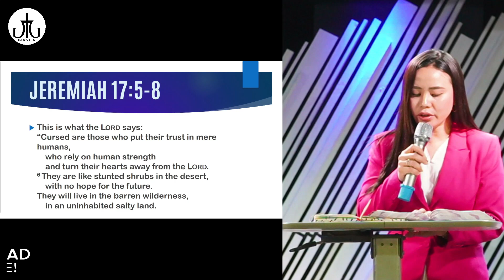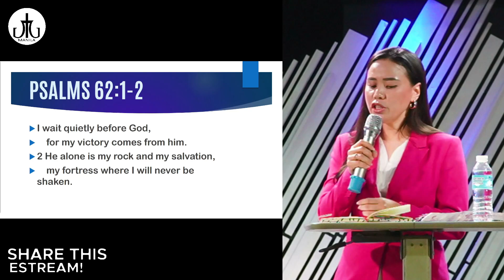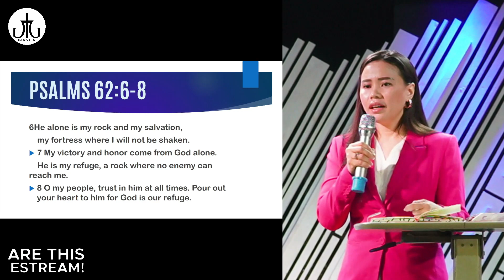Trust in the Lord | Sis. Donna Benin | JTG Manila Church